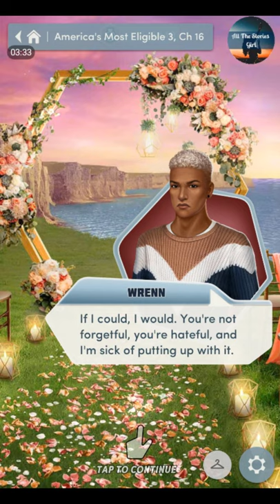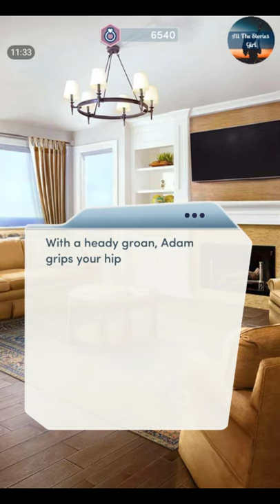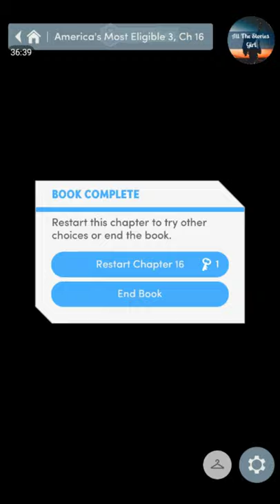Choices - America's Most Eligible: Wedding Edition #16 💎Diamonds❤️ Marrying Adam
All the Stories Girl present Choices: Stories You Play - America's Most Eligible: All Stars (Book 3) Chapter 16 | Diamonds Choices

“So Long, Miami”
Say goodbye to the cameras, drama, and Miami mansion... it's time to wrap your last-ever episode of AME!

THE END